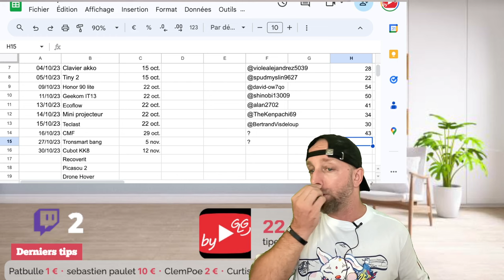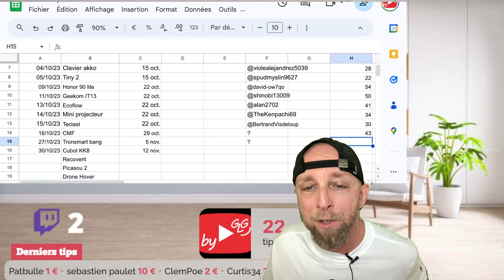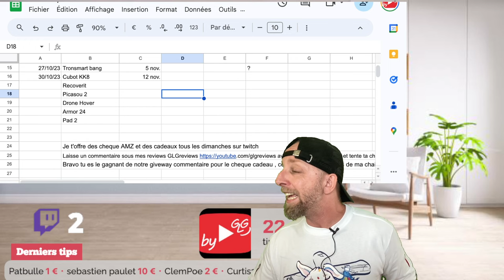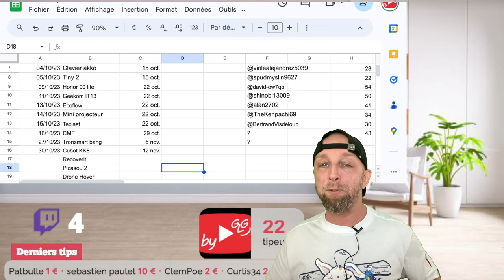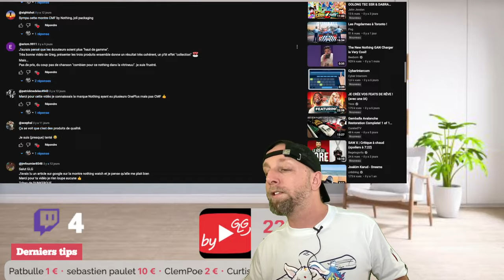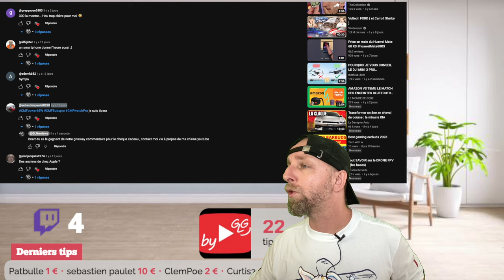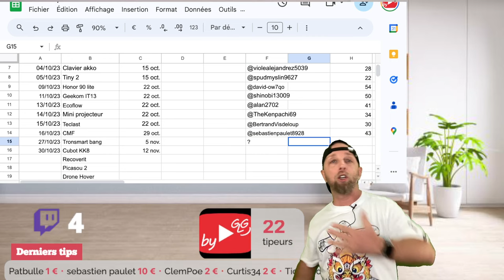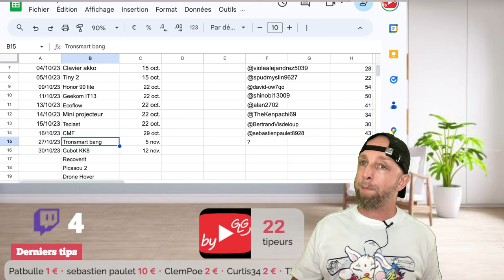Je t'offre des cheque AMZ et des cadeaux tous les dimanches-29 Oct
By GLG